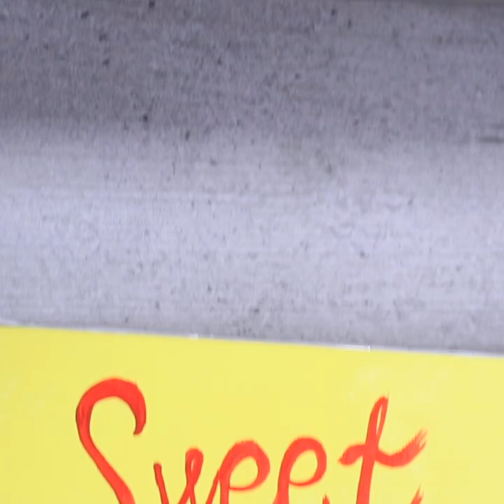13 DIY Hacks for Summer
How can you make earrings and hair clips from shells, create a bright phone case, make a creative summer print on a T-shirt and bag, make a refreshing cocktail and ice cream ... Watch these and many other ideas for summer in our video!

Materials:
• acrylic paint
• clear phone case
• shells
• strawberries
• chocolate glaze
• headband
• fabric
• t-shirt
• tulle
• iron on hemming tape
• sneakers
• Sprite
• gummy bears
• berries
• lemon juice
• office pins
• glass jar
• cotton bag